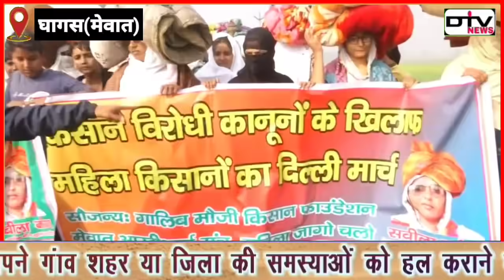मेवात की महिलाए बिस्तर लेकर सड़कों पर निकली किसान विरोध प्रदर्शन काला कानून वापस लो MSP दो: किसान...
मेवाती महिला किसानों का दिल्ली कूच, तीखी नोंकझोक व लाठीचार्ज

घागस से भादस होते हुए दिल्ली रवाना, ट्रेक्टरों को गाड़ियों को हिरासत में लिया

महीनेभर का सामान और बच्चों को गोदों में लेकर निकल पड़ी मेवाती किसान

सिर पर कपड़े, बर्तन, रजाई, कंबल व अन्य सामान हाथों में ले रखे थे।

पिनगवां, आकेड़ा, नगीना एसएचओ समेत तहसीलदार मौके पर डटे

पहला पेज का पैकेज

राजूद्दीन जंग।
नगीना। सैकड़ों की संख्या में शनिवार को मेवाती महिला किसानों ने दिल्ली कूच किया। काफिले में घागस, मुलथान, कंसाली, शाहपुर, करहेडा की महिलाएं भारी तादाद में शामिल हुई। करीब 9 बजे इन गांवों से दर्जनों ट्रेक्टर और गाड़ियों समेत सैंकड़ों महिला किसान पैदल चल रही थी। दिल्ली की तरफ बढ़ रही किसानों को ट्रेक्टरों समेत पुलिस ने शाहपुर नाके पर दो घंटे हिरासत में रखा। हरियाणा पुलिस से महिला किसानों की तीखी नोंकझोक हुए और नौबत हाथापाई तक पहुंच गई।पुलिस से महिला किसानों ने लाठियां छींन ली। पुलिस ने बल का प्रयोग करते हुए महिलाओं पर लाठीचार्ज किया तो लाठियां महिला किसानों ने पकड़ ली। जिससे महिला नाराज हो गई। लेकिन तब तक महिला पुलिस मौके पर नहीं पहुंचीं तो महिला किसानों को पुलिस के जवान आगे बढ़ने से नहीं रोक सके। हरियाणा पुलिस की तरफ से लगाए गए पांच नाके तोड़कर महिला किसान घागस से करहेडा चौक पहुंच गई। किसानों को दिल्ली जाने से रोकने के लिए पुलिस ने गाड़िया सड़कों पर लगा दी फिर महिला किसान आगे बढ़ती रहीं। पिनगवां, आकेड़ा, नगीना समेत कई पुलिस थानों से दल बल के साथ एसएचओ समेत तहसीलदार मौके पर डटे रहे। करहेड़ा चौक पर पुलिस ने किसानों को आगे जाने नहीं दिया। तब महिलाएं डेरा जमा कर बैठ कई और करीब तीन घंटे पुलिस हिरासत में रही। किसान नेता ऐमना ने कहा कि मेवात में छोटे किसान है जमीनें कम है। ये देश का सबसे पिछड़ा इलाका है। तीनों कानूनों को वापस लिया जाए। मेवात किसान केयर संघर्ष समिति हरियाणा की प्रधान सबीला बेगम ने बताया हरियाणा पुलिस के 5-6 नाके तोड़कर दिल्ली अलवर हाइवे की तरफ बढ़ी है। पुलिस बलों ने तीन घंटे के हिरासत में रखा है। हम एमएसपी चहाते हैं और लेकर रहेंगे। बच्चों व एक महीने का सामान ट्रेकटर में साथ लाएं है। मुफ्ती नौमान कासमी व मौलाना असगर ने कहा कि किसानों की आत्महत्या तभी रूकेगी जब फसलों के वाजिब दाम मिलेंगे। युवा किसानों ने आंदोलन में शाहपुर गांव की तरफ से सैकड़ों की तादाद में हिस्सा की। पुलिस अधिकारी रमेश चंद्र ने बताया कि घागस से दिल्ली कूच की सूचना पर पहुंचे तो सैकड़ों की तादाद में एकजुट होकर महिलाएं गोदों में छोटे बच्चों को अलावा गाड़ियों और ट्रेक्टरों में सामान लाद रखा था। सिर पर कपड़े, बर्तन, रजाई, कंबल व अन्य सामान हाथों में ले रखे थे। करहेडा चौक पर सैकड़ों पुलिस कर्मियों से घेरा बनाकर रोका। पुलिस ने लाठी चार्ज नहीं किया। मामूलीं कहासुनी हुई थी। करहेडा में कई घंटे बाद महिला किसान मान गई और घरों को लौट गई।

कैप्शनः दिल्ली कूच में हरियाणा पुलिस का घेरा तोड़ती मेवाती महिला किसान। (फोटो राजूद्दीन जंग)

कैप्शनः दिल्ली अलवर हाइवे पर करहेड़ा में सिरों पर कंबल, रजाई व सामान लेकर जाती मेवाती किसान। (फोटो राजूद्दीन जंग)

.राजूद्दीन जंग.

एक अच्छी न्यूज़ के लिए हमें किसी भी पार्टी की जरूरत नहीं इसलिए हम खुलकर न्यूज़ दिखाते हैं और दिखाना चाहते हैं आप लोग हमारा साथ बने रहिए इसी तरह DTV News यूट्यूब चैनल को देखते रहे और अगर आप हमें फेसबुक पर देख रहे हैं तो पेज को लाइक जरूर करें आप सभी भाइयों,दोस्तों और बहनों से अनुरोध है आप हमारा साथ दें | आप हमें Paytm के द्वारा भी मदद कर सकते हैं हमारा पेटीएम नंबर है =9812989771 BANK Through bhi...

Account Name=ISMAIL
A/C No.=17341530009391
IFSC CODE=HDFC0001734
SWIFT CODE=HDFCINBBDEL
BRANCH=HODAL PALWAL(HARYANA)